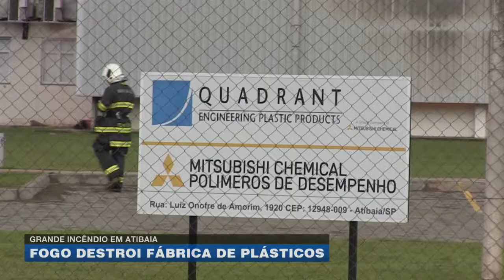Grande incêndio em Atibaia: fogo destrói fábrica de plásticos